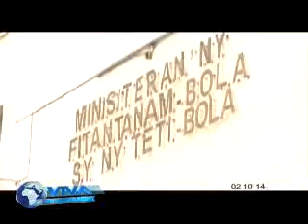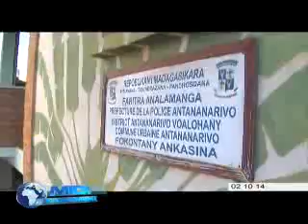viva madagascar journal vf 02 10 14